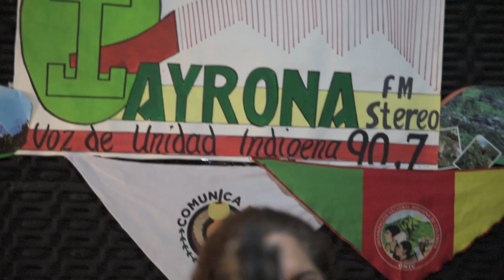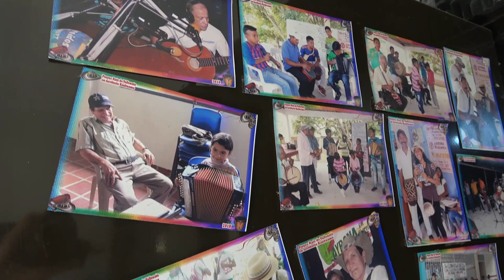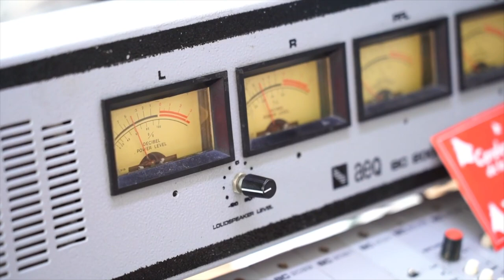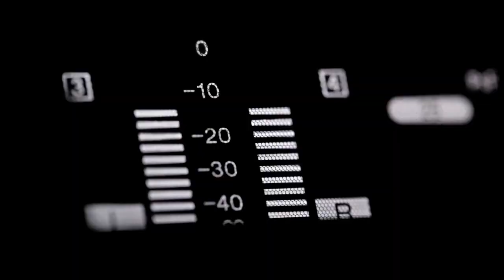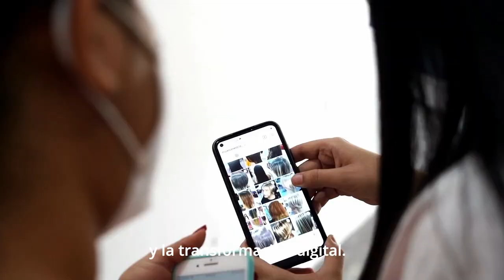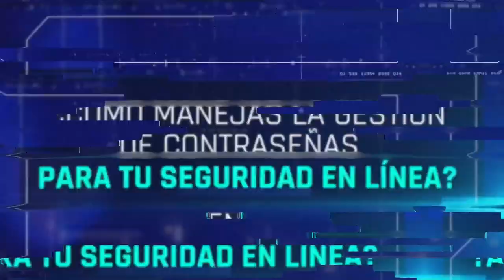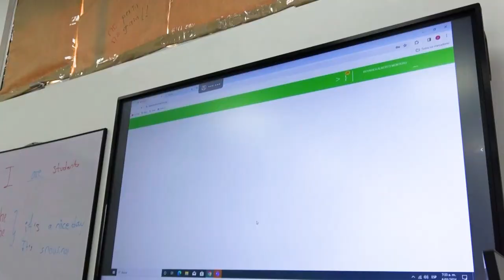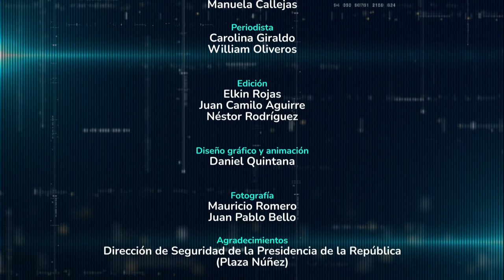Memoria indígena en Valledupar es preservada desde el resguardo Kankuamo - Ep. 04 MinTIC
Desde el resguardo Kankuamo en Atánquez, Valledupar, resuena la voz de los pueblos ancestrales. En Leticia, un equipo de investigadores desarrolla un traductor de lenguas indígenas que enseña los sonidos del Amazonas. El Ministerio TIC visitó Barrancabermeja, continúa el Ciclo de Conferencias sobre IA y se anuncia la convocatoria audiovisual 'Abre Cámara' 2024.

Programa Tv 2024 Episodio 03:

00:00 Resumen: Mejores Momentos de la Semana

00:55 MinTICenRegión: Las 'Comunidades de Conectividad', una realidad en Villa del Río, La Guajira

04:21 Sintonía TIC: En Leticia, investigadores desarrollan traductor de lenguas indígenas

09:09 MinTICenRegión: En Barrancabermeja, Anuncio Convocatoria ‘Abre Cámara’ 2024

11:51 Historias de Transformación: En Atánquez, Valledupar, ‘Tayrona Stereo’ es la voz de los pueblos indígenas

18:09 MinTICenRegión: En Santa Ana, Magdalena, Más de 1000 estudiantes reciben ‘Computadores para Educar’

22:34 Noticias TIC

24:24 TIC Challenge: ¿Cómo Manejas tus Contraseñas en Línea?

26:51 Mi Historia con las TIC: En Leticia, Amazonas, Investigadores crean plataforma interactiva para las comunidades

MinTIC, conectividad y tecnología para cambiar la vida.